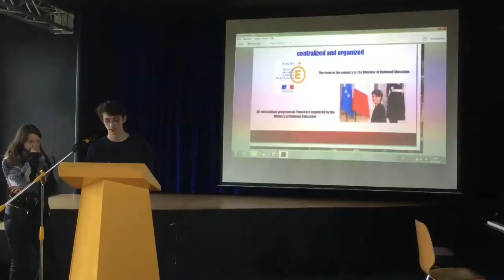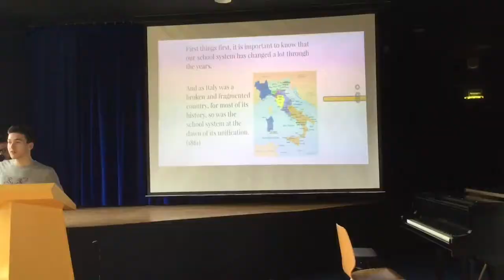Sp Bremen Germany